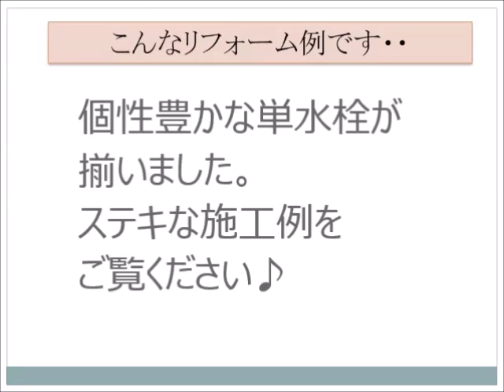個性的な単水栓で楽しくなる リフォーム【大阪・八尾市・東大阪市】